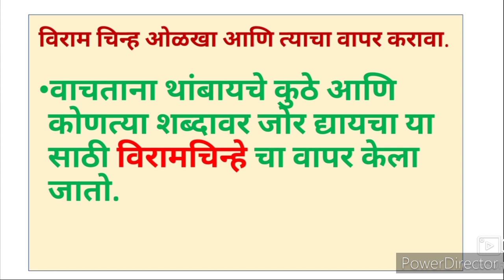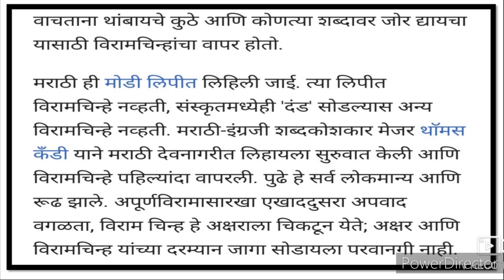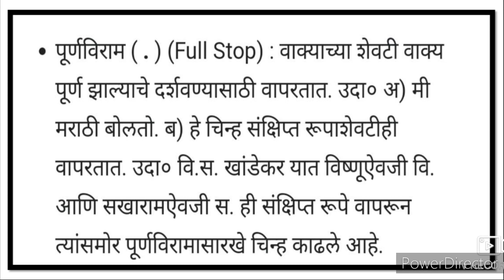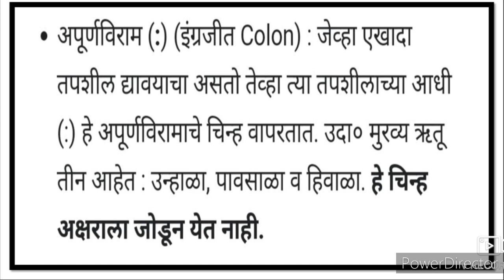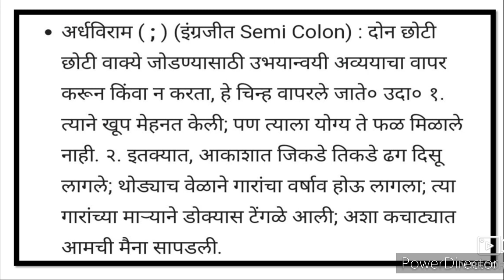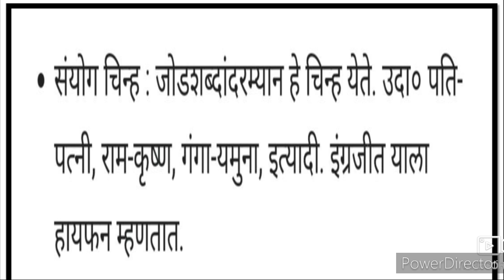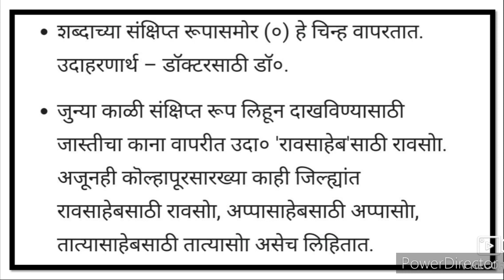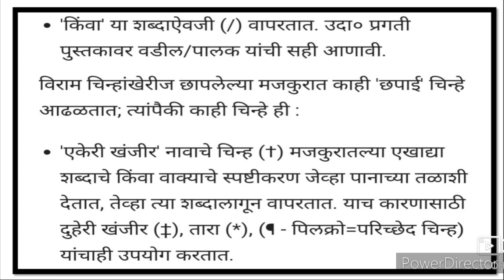Marathi Grammar मराठी व्याकरण विामचिन्हे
8th 9th 10th class Marathi Grammar मराठी व्याकरण विामचिन्हे. Primary High school Marathi Grammar lessons Urdu Medium viram chinha. Marathi Grammar Lessons 8th 9th 10th class video gives you complete information and Explanation about this video. URDU Medium channel by sir Abdul Sattar Khan provide quality online education for students of Urdu medium school IXth VIII Xth class Marathi Grammar.
Marathi vyakaran vakprachar
kal udkha
kal badla
shabdsampatti
samarthi shabd Marathi synonyms
achuk shabd udkha

Marathi antar antarbharti Grammar Writing Skill Question Answer activities Urdu Medium State Board New Syllabus class 8th 9th 10th URDU Medium Katha lekhan story writing skills patr lekhan Gadya Aaklan Awadta San Essay writing skills Marathi Composite upyojit lekhn Katha lekhan story writing skills online education for students of Urdu medium school Marathi composite subject.